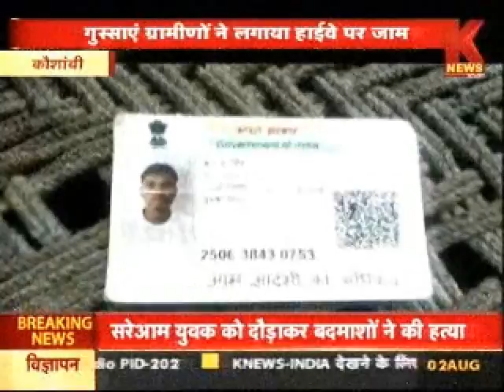डकैती के बाद युवक की हत्या। KNEWS